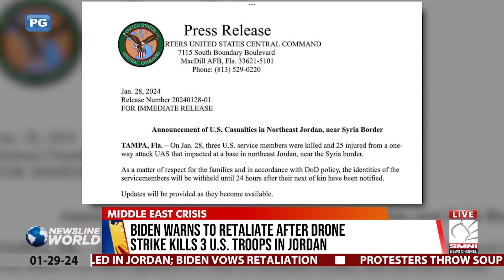Biden warns to retaliate after drone strike kills 3 US troops in Jordan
The Biden administration warned to respond after three US army soldiers died and more than 30 others were injured following a drone attack on a US military base in Jordan.

via Melchezedek Cadiz